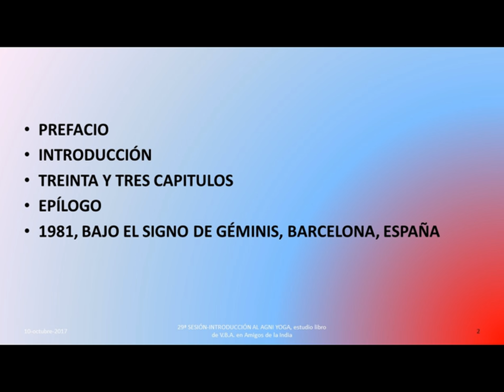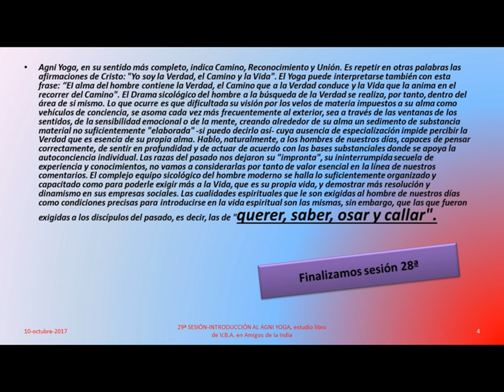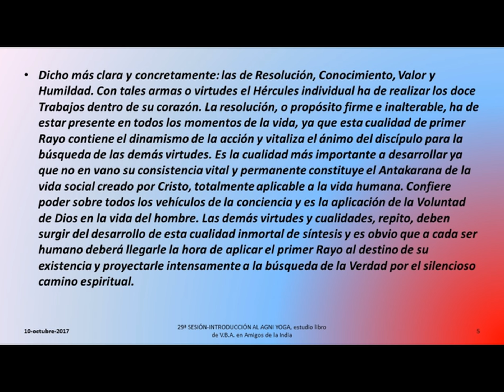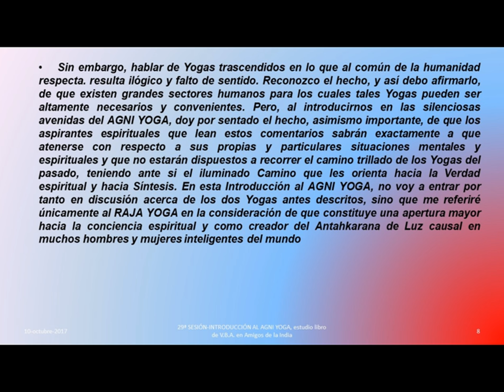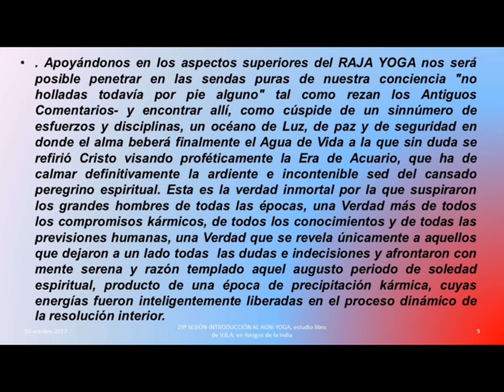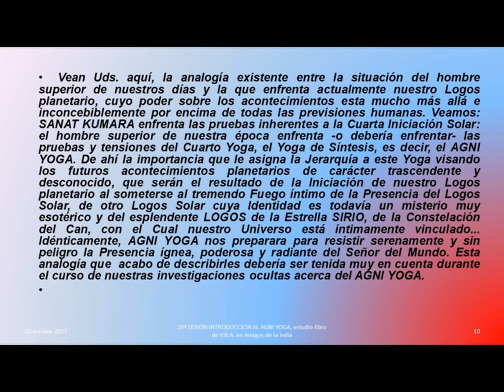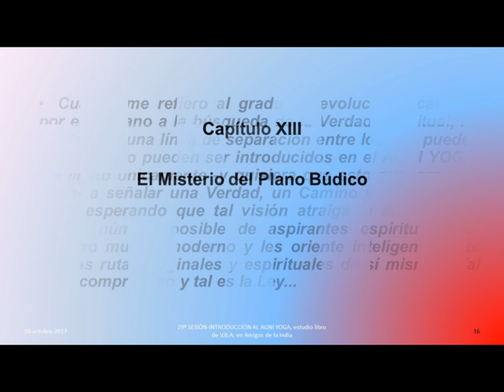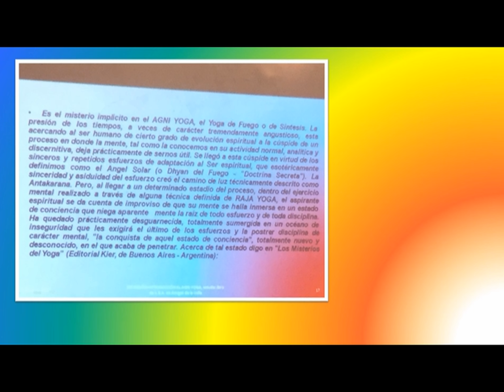29ªSESION. INTRODUCCIÓN AL AGNI YOGA (VBA) por jesús jurado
29ªSESION. CURSO DE ESTUDIO DEL LIBRO "INTRODUCCIÓN AL AGNI YOGA" DE VICENTE BELTRÁN ANGLADA. Grupo de estudio semanal del libro de vicente beltran anglada en amigos de la india